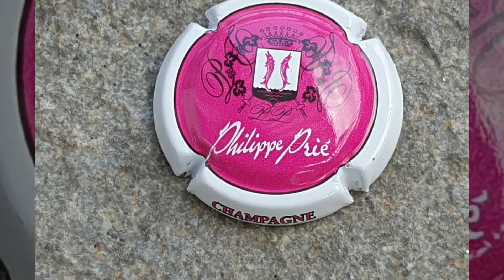Capsule de Champagne Prié Philippe - Nom manuscrit horizontal Rose foncé -